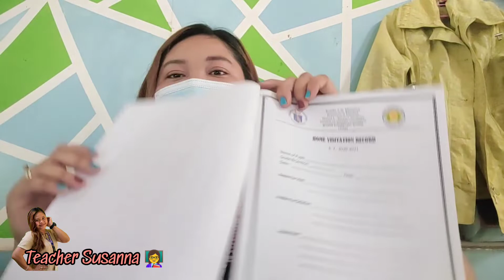3rd QUARTER REVALIDA 2020-2021 (Grade 1&2) by Teacher Susanna